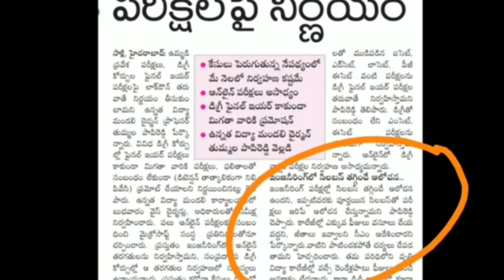TS Degree BTech Exam Lastest update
Hi everyone